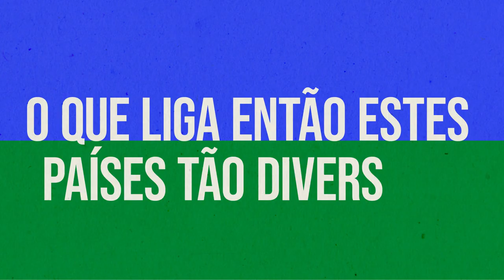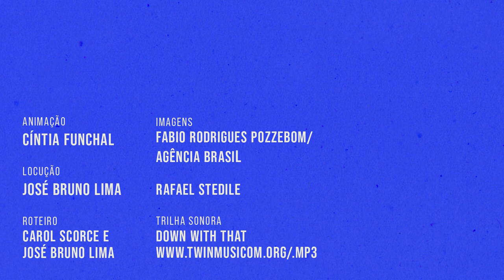Ilustrando "Sul Global"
O que é Sul Global? Nesta série mensal do Instituto Tricontinental, buscamos explicar de uma forma leve e didática conceitos que nem sempre são fáceis de entender. Neste primeiro episódio, falamos sobre o termo "Sul Global", um conceito que não pode ser compreendido apenas em um sentido exclusivamente geográfico e territorial.